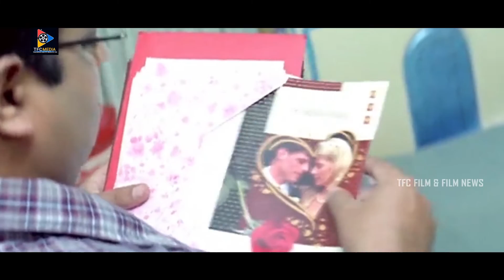ఇదేంటి నాకంటే ఫాస్ట్ గా ఉంది? || Telugu Movie Scenes || TFC Films & Film News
Watch And Enjoy ఇదేంటి నాకంటే ఫాస్ట్ గా ఉంది? || Telugu Movie Scenes || TFC Films & Film News.